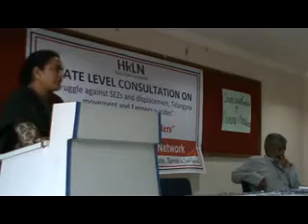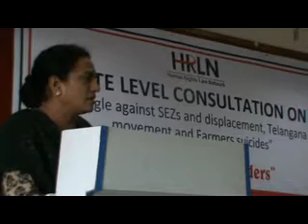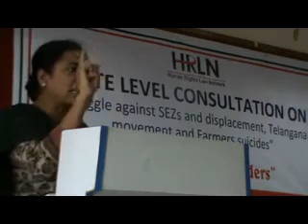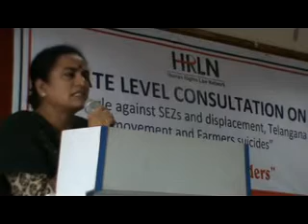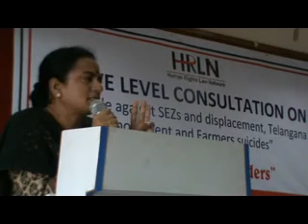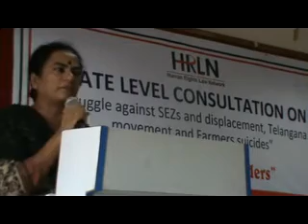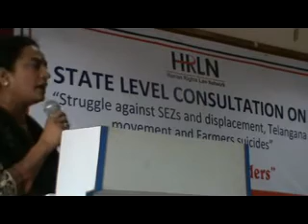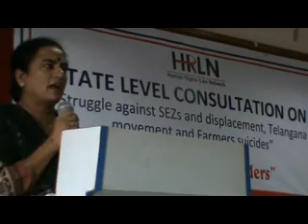Consultation on Struggle against SEZs & Displacement in Hyderabad - April 2013 Part 07.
Consultation on Struggle against SEZs & Displacement in Hyderabad

A One day Consultation on Struggle against SEZs & Displacement, Telangana Movement and Farmers Suicide and Defending the Defenders was held at St. Anns Generalate, Tamata Hyderabad on April, and 2013.It was organised by Human Rights Law Network. It dealt with a range of Land acquisition issues in some places of Hyderabad, Displacement of villagers & Farmers Suicide.

The lawyers and the activists who came as participants discussed on various issues in the districts and wished to collaborate to fight against the violation of human rights associating with Human Rights Law Network.